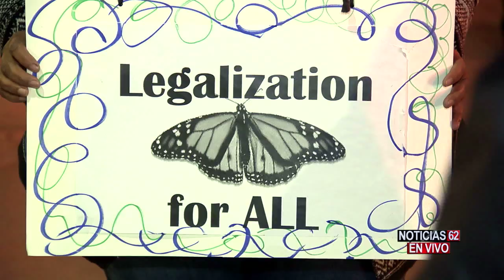Preparativos de marcha contra politicas de Trump - Noticias 62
Se dieron los ultimos toques a los preparativos de la gran marcha que se realiza contra las politicas de Trump.